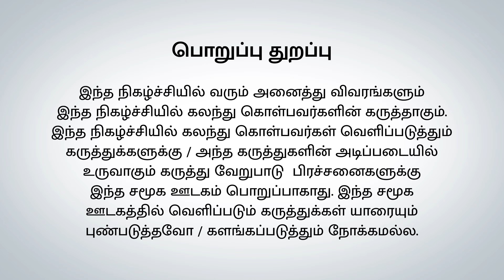இசை ஞானி இளையராஜாவுடன் எனது பயணம் achamillaigopi with maestro ilayaraja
நான், இளையராஜா, SPB , மனோ என்று தொடர்ந்தது எனது இசை பயணம்